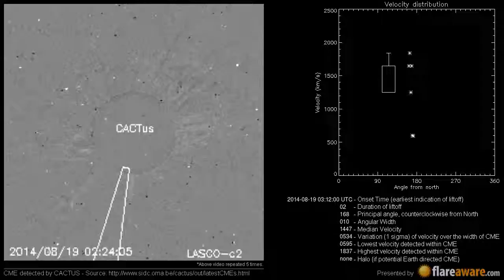A Non Earth directed CME at 2014-08-19 03:12:00 UTC